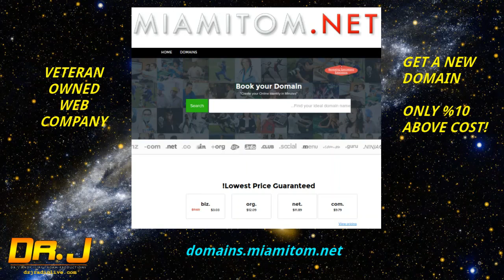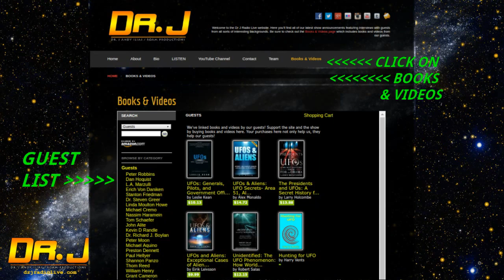Children Of Roswell - TOM CAREY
This was a fascinating interview with Tom Carey about his new book Children Of Roswell.

- we monitor the chat room there.